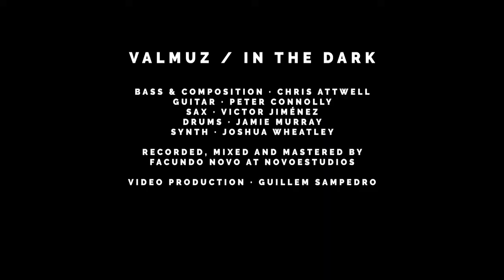In the Dark - Valmuz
Valmuz "In the Dark" written by bass player Chris Attwell